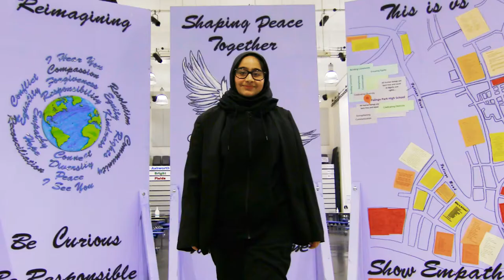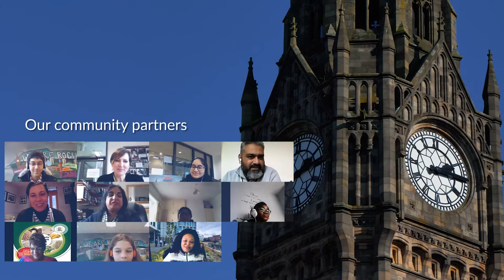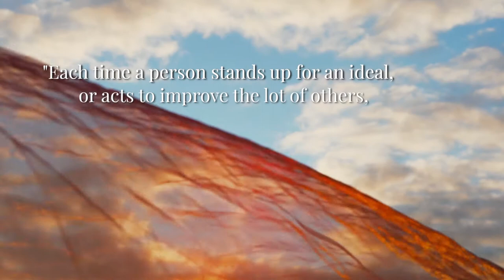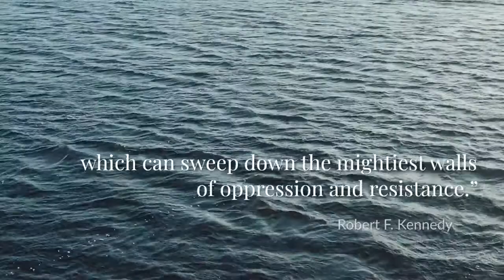Ripples of Hope Festival This Is Us Falinge Park High School 5 min short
Falinge Park High School, Rochdale film submission for the RFK Human Rights Ripple of Hope Festival 2021.

Film Project Producer/Director - Parvez Qadir, Breaking Barriers
parvezqadir.co.uk

Co-director/Filmmaker/Editor - Kirstie Henderson, Brave Day
braveday.co.uk